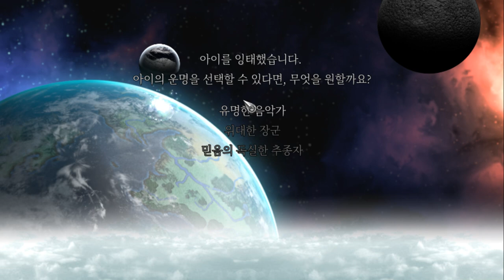[Symphony of War] Anyone Can Lead an Army